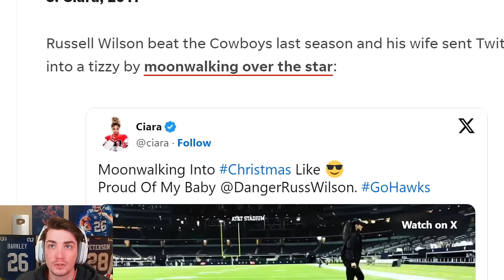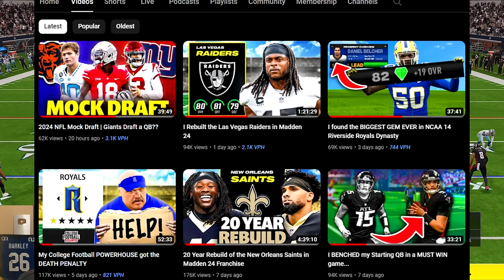My Starting QB got HURT in the Playoffs...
My Starting QB got HURT in the Playoffs... Madden 24 Atlanta Falcons Franchise Rebuild